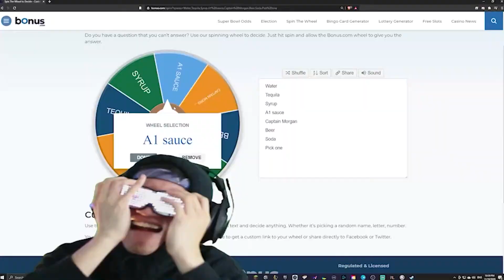Welcome to Astro's World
It was time for an update on the channel trailer :)